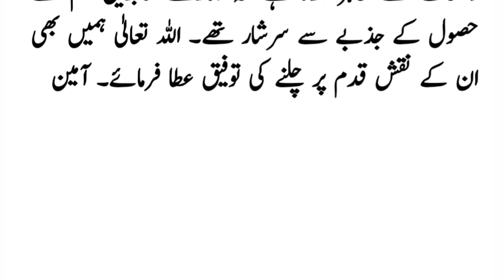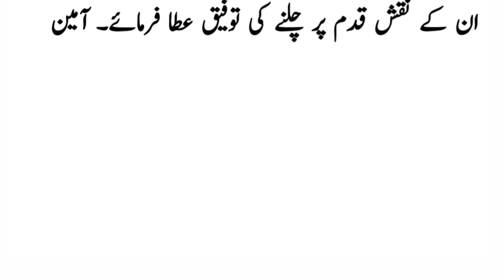Hazrat imam malik and abdullah ibn abass histroy | Ahmad ibn hanbal story | kaleem qaisrani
hazrat imam malik
hazrat abdulla bin abass
Ahmad ibn hanbal